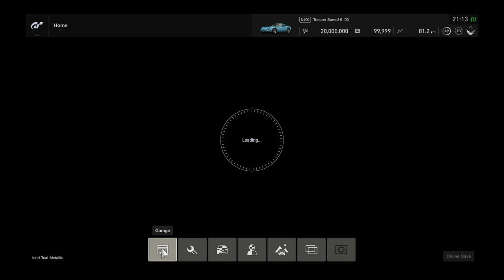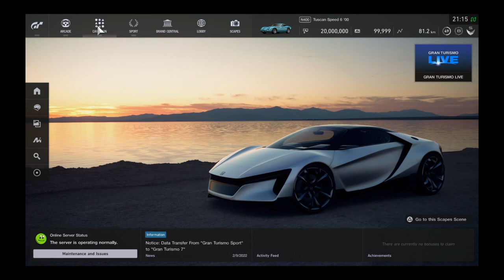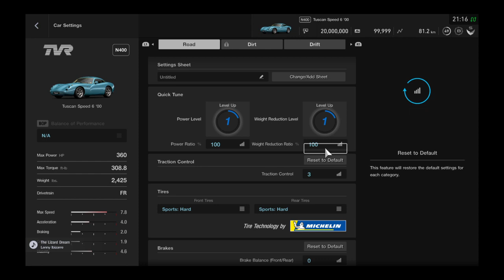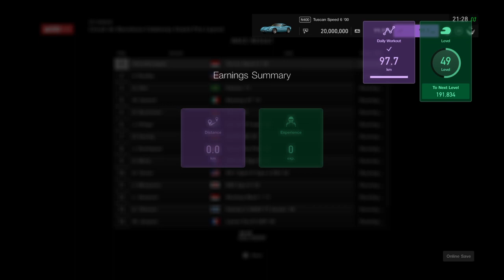Gran Turismo®SPORT in 2023 |Daily Gift Car - 28/9/2023| TVR Tuscan Speed 6 | Barcelona-Catalunya GP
My Daily Gift Car - 28/9/2023 which is a TVR Tuscan Speed 6 and put it for a spin in Circuit de Barcelona-Catalunya GP.